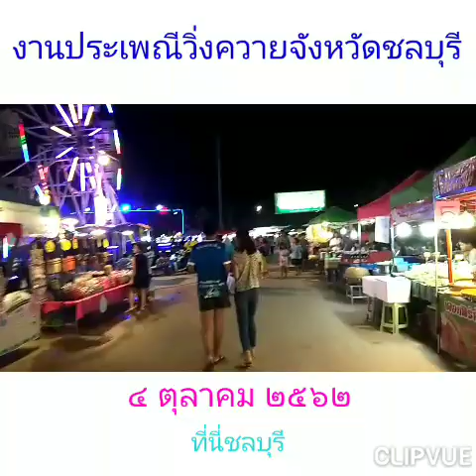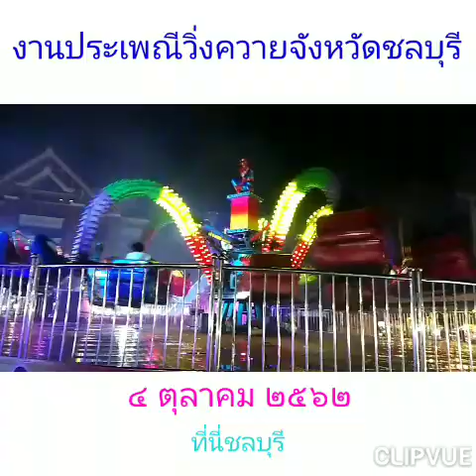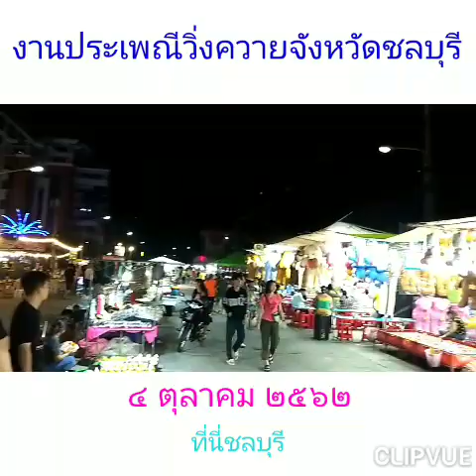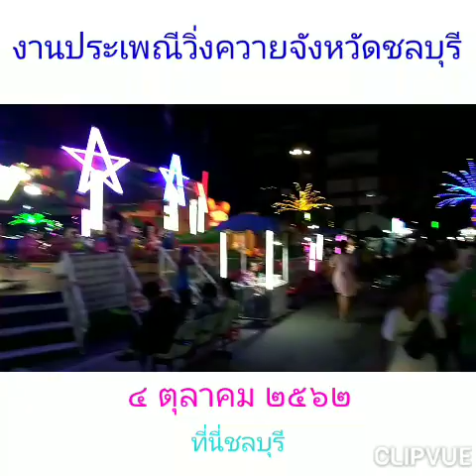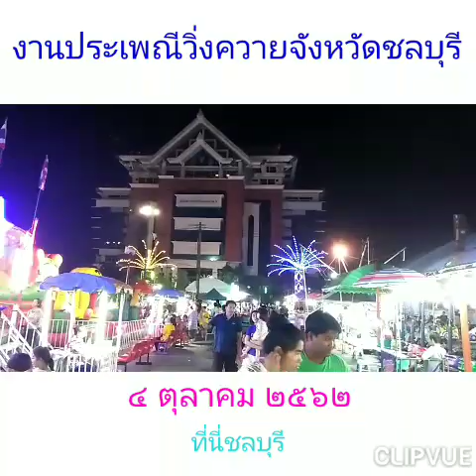งานประเพณีวิ่งควายจังหวัดชลบุรี(4/10/2019)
ภาพงานประเพณีวิ่งควายจังหวัดชลบุรี ครั้งที่148
ปี 2562 งานเริ่ม 6-12 ตุลาคม 2562
ณ สนามหน้าศาลแขวงชลบุรี
(ภาพก่อนวันเปิดงาน 4 ตุลาคม )